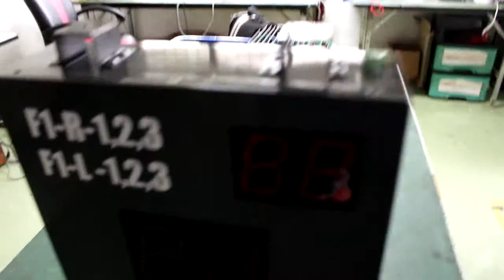364 RS485 DISPLAY STATUS BOARD